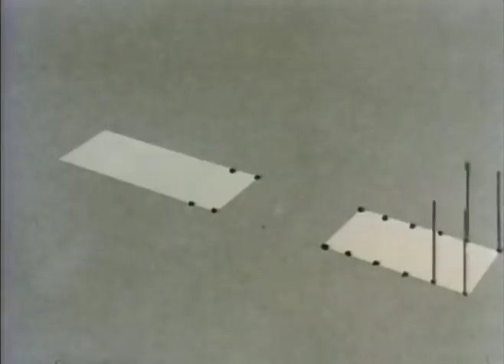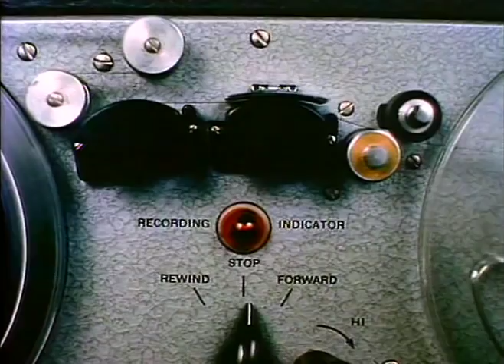House - Charles & Ray Eames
A short film made by Charles & Ray Eames of their house, Case Study House #8, after five years of living in it.
You can find out more about the house and the Eameses at the Eames Foundation